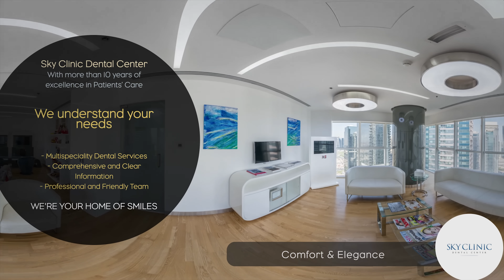Dental Clinic In JLT | Best Dentist in Dubai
We are experts in Dental Clinic with ongoing training of our dentists and staff. Our management is passionate about their field and has vowed to provide our doctors with constant support. These bundle of positive strokes becomes the reason for our continued progress and a step further to our ultimate goal of staying ahead of the rest even as leading Dental services in Dubai.